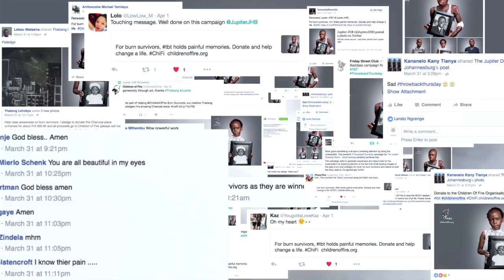Children of Fire